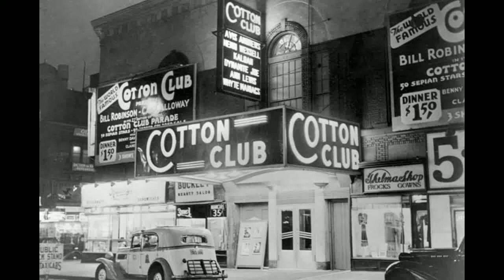BMF Episode 3 Love All, Trust Few Recap/Review